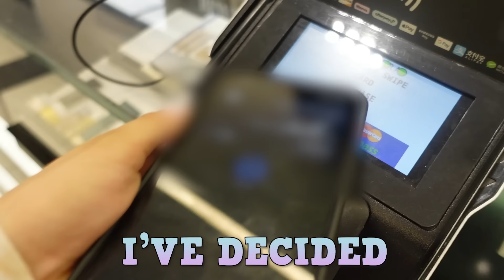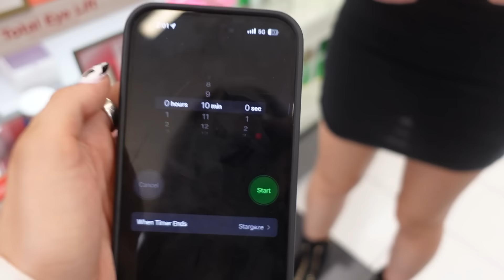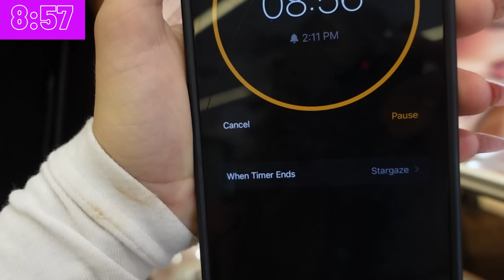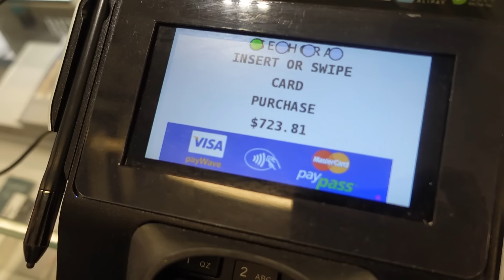SURPRISING MY BEST FRIEND WITH A SEPHORA SHOPPING SPREE! **No Budget**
Hi it's Elliana Walmsley! Come along with me and watch as I surprise my best friend @itsjennadavis with a no budget Sephora shopping spree! Jenna has always been such an amazing friend to me and I've been wanting to do something for her for a while so I had to do this idea for her! Of course I can't just give it to her lol so I had to challenge her first! Will she be able to pass and get a shopping spree? Or will she fail and not get the surprise?

Jenna: @itsjennadavis

Idea Credits @JUSTKASS